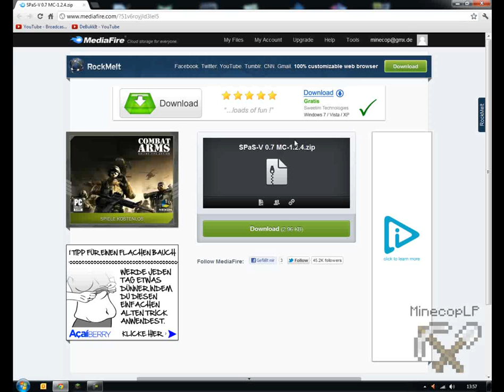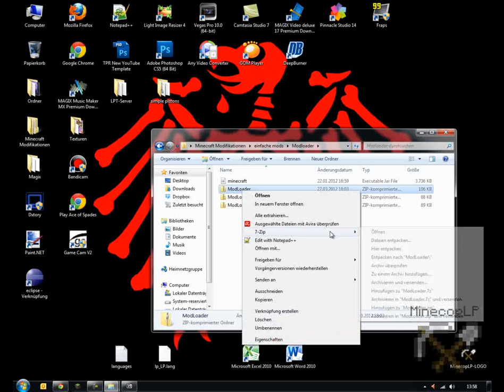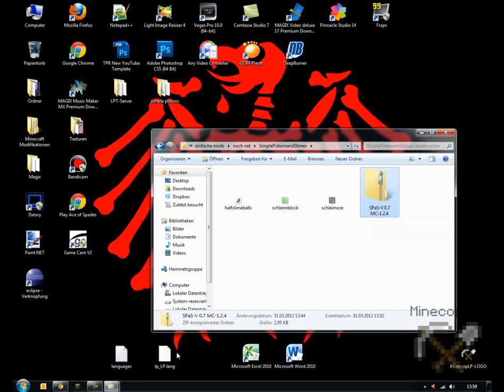[Minecraft Mod-Tutorial] SimplePistons and Slimes, Yeah! mein erster eigener Mod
So hier stelle ich euch mal meinen ersten eigenen Mod für Mineraft